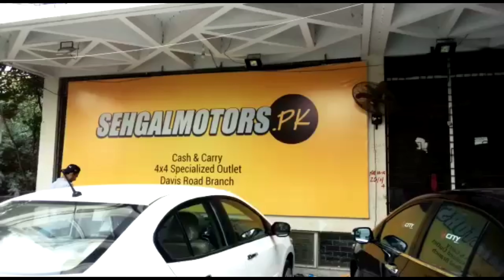KIA Sportage Amazing Modification | Side Steps Version 1 | Interior Protection Mats Black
𝗢𝘂𝗿 𝗦𝗧𝗢𝗥𝗘𝗦 𝗔𝗡𝗗 𝗢𝗨𝗧𝗟𝗘𝗧𝗦:
1. Johar Town Branch: SehgalMotors.PK Store, 862-R Main Boulevard near Shadewal Chowk, Johar Town, Lahore.. Maps

2. Faisal Town Branch: SehgalMotors.PK Flagship Store, 8-C Main Faisal Town Road, Near Faysal Bank, Faisal Town, Lahore. Maps

3. Montgomery Road Branch: 57/5-R, SehgalMotors.PK Outlet, Main Montgomery Road, Near Bank Al-Habib & Soneri Bank, Lahore. Maps

4. Davis Road Branch: SehgalMotors.PK Building, 25/A Meer House, Opposite Tcs, Davis Road, Lahore. Maps

5. DHA Branch: SehgalMotors.PK Store , Opposite Phase 5 exit, Adjacent to Nawaz Sharif Interchange Ring Road, DHA, Lahore